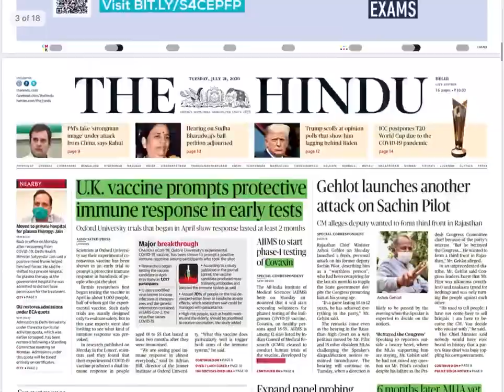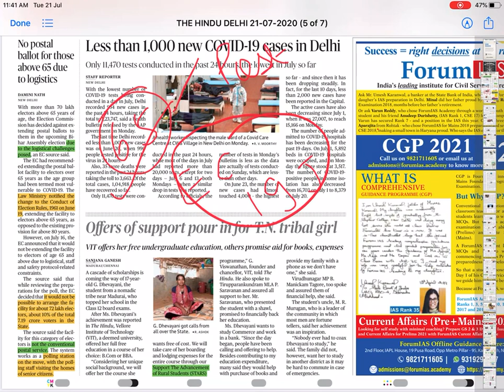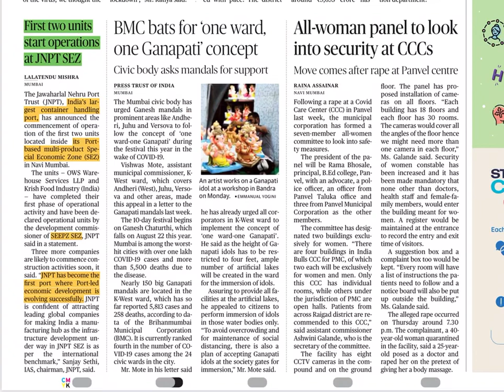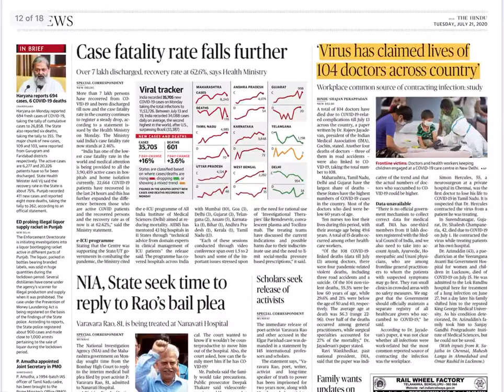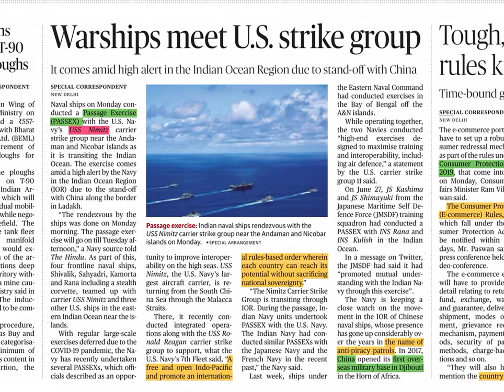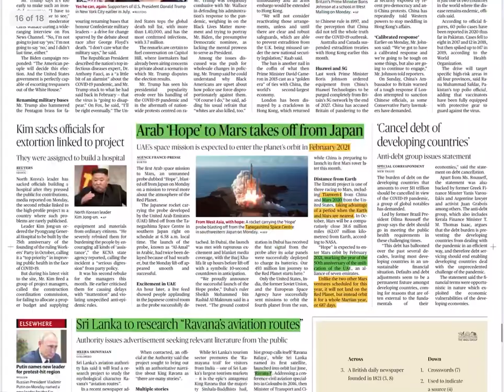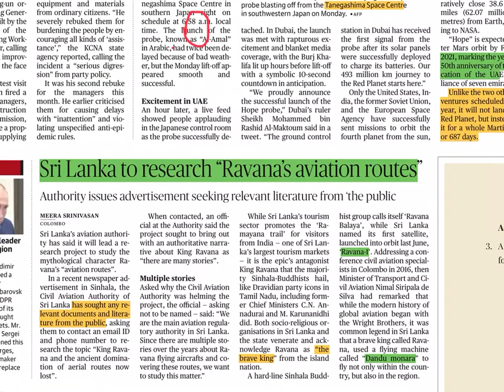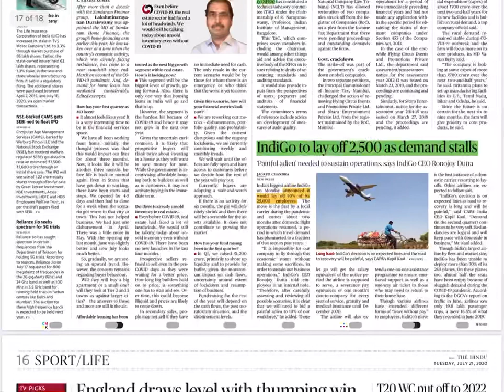The Hindu Newspaper Discussion 21 JULY 2020